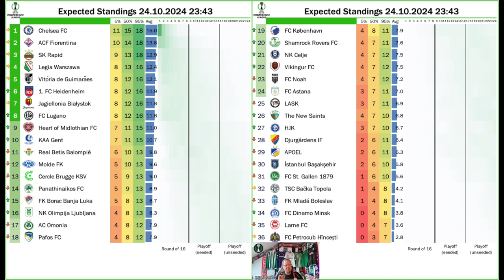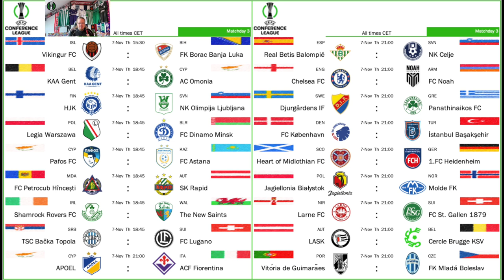A Disappointing Evening for LASK in Ljubljana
Hopes were high but quickly dashed as Olympia proved to be a quick and effective opponent that doesn't waste chances. In the end, this was a sobering loss on a night to forget,

At least Rapid got points for Austria, while Fiorentina got a hard fought win in Switzerland. Betis dropped points once more while Chelsea continue to toy with the opposition.

00:00 Opening observations
02:58 LASK lose in Ljubljana
06:19 Highlights of Matchday 2
08:39 Predictions
11:48 Upcoming games